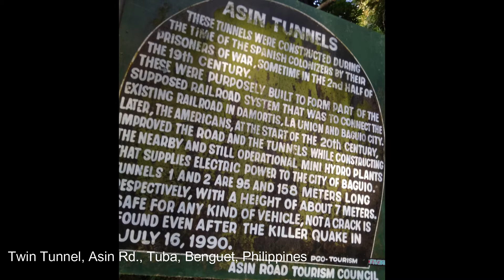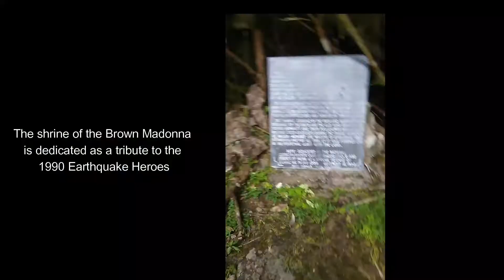Vid #3: 2 earthquake proof tunnels to reach the Shrine of brown Madonna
Traveling several kilometers to and from the workplace,  along the way is an experience to see nature at its best.

The Shrine of the Brown Madonna is 8.8 kilometers and is a 15-20 minutes drive from Baguio City while the twin tunnels are 15.8 kilometers and are  30 minutes drive from the city.

Acknowledgment to:
Wondershare Filmora
Photo cartoon.net